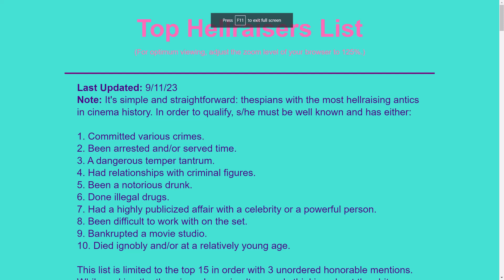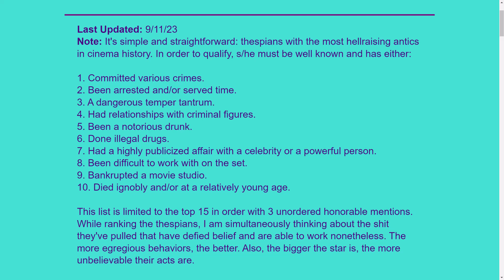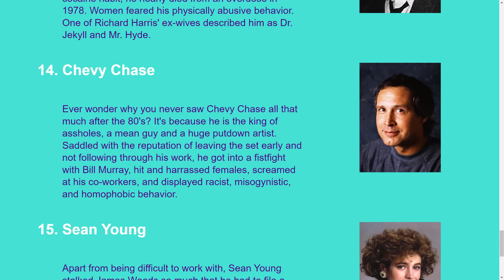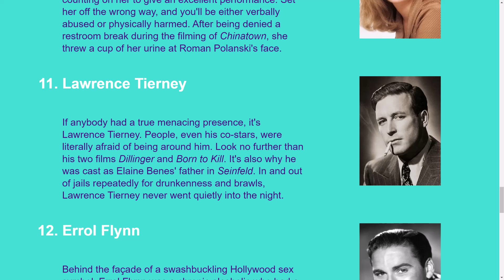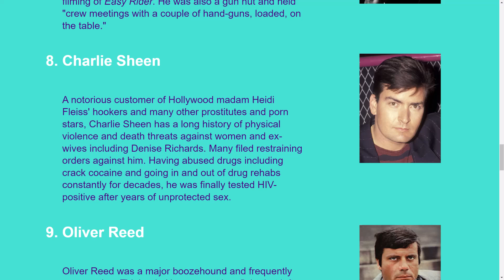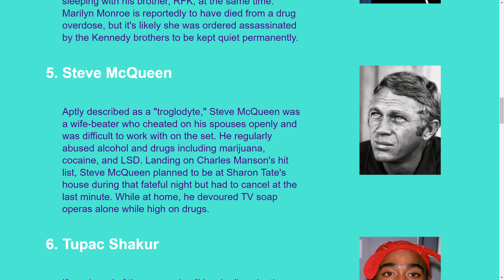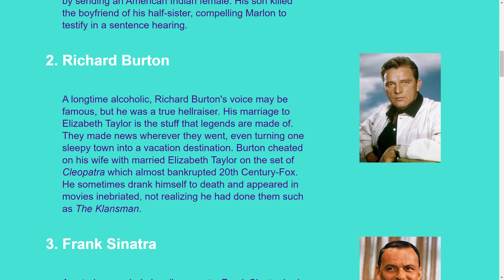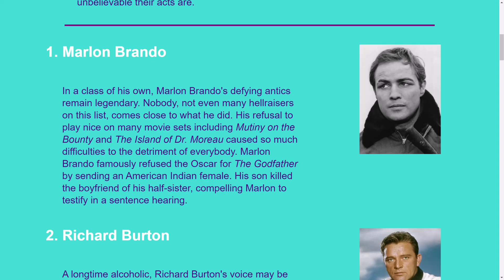Top Hellraisers in Hollywood History